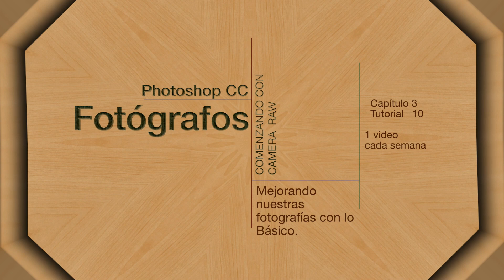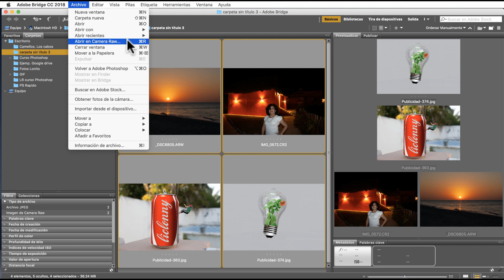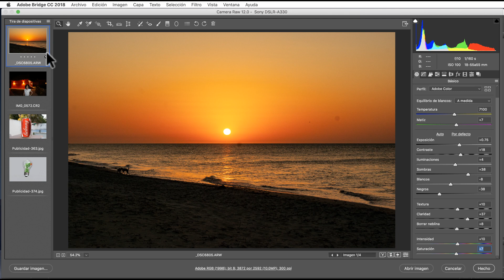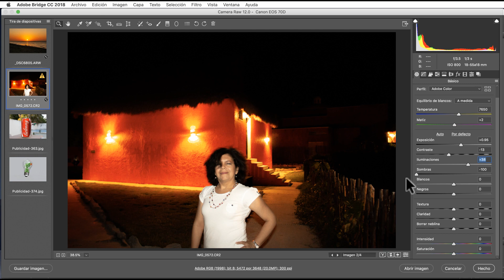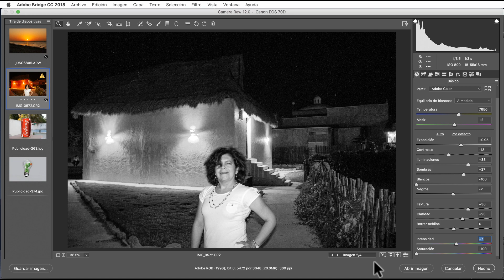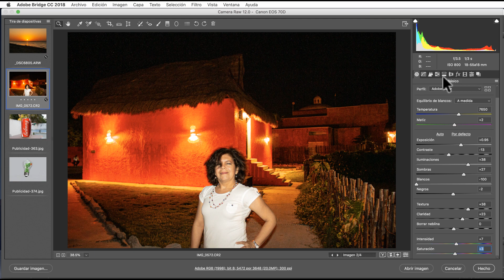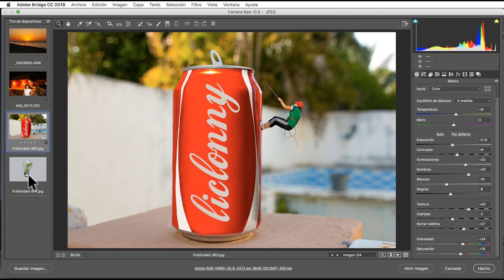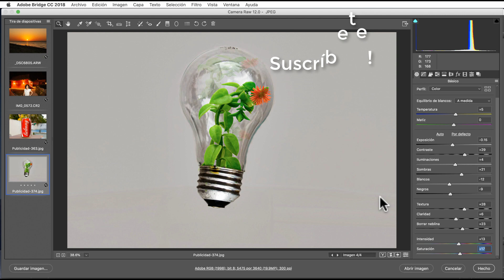Photoshop para Fotógrafos. Tutorial # 10. Mejorando nuestras Fotografías con lo básico. liclonny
Empezamos en este video a mejorar nuestras fotografías con la sección básica de Camera Raw. Vemos como moviendo los principales ajuste logramos una gran mejoría en nuestras fotografías.